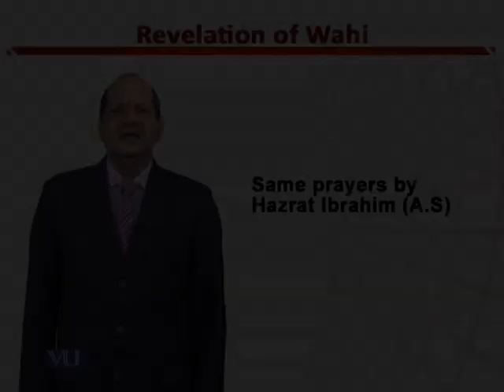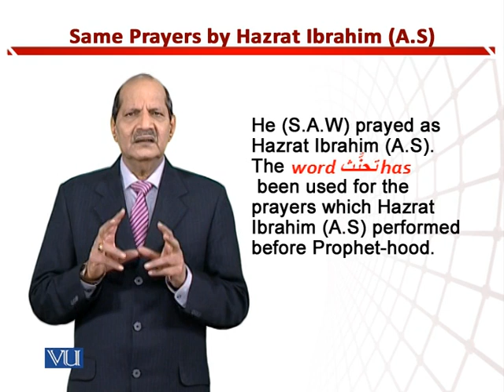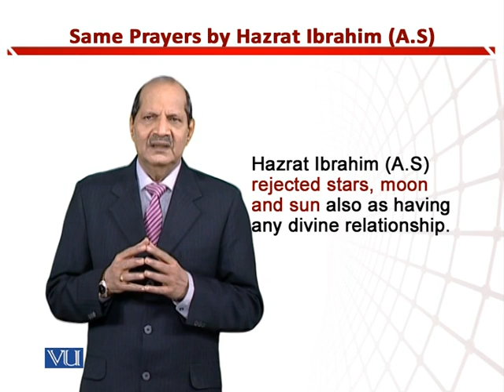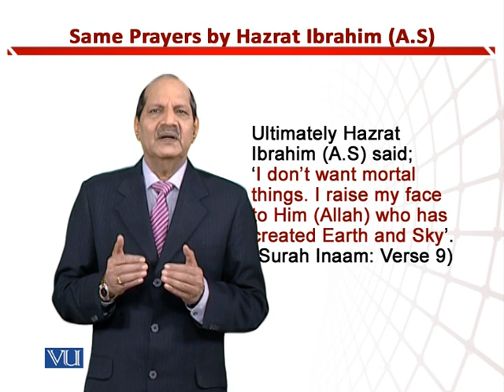Same Prayers By Hazrat Ibrahim(A.S) | Teaching of Social Studies & Islamiat in EYE | EDU306_Topic094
Topic094: Same Prayers By Hazrat Ibrahim (A.S),
By Dr. Zafar Cheema